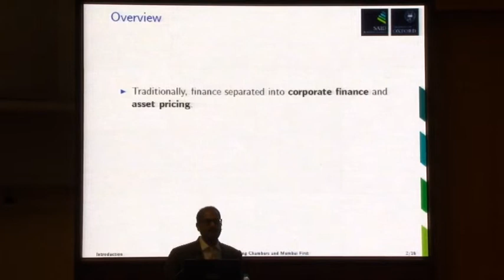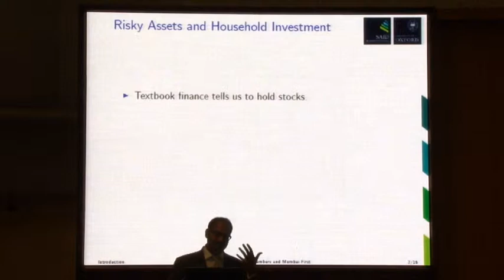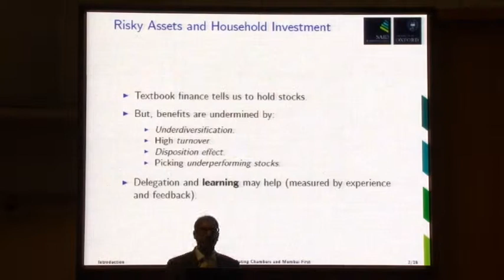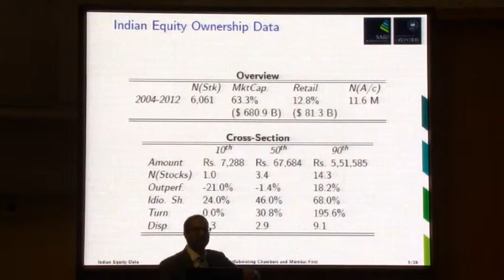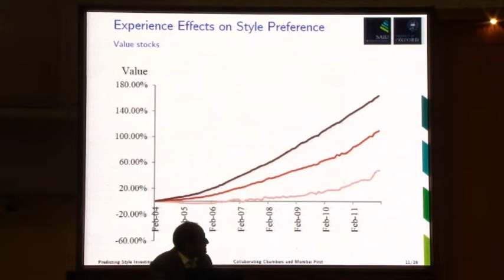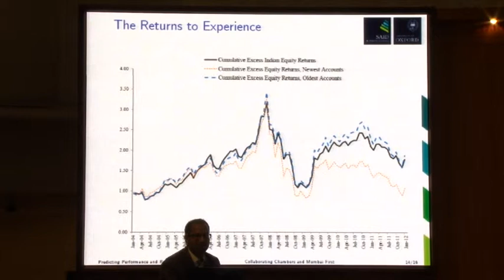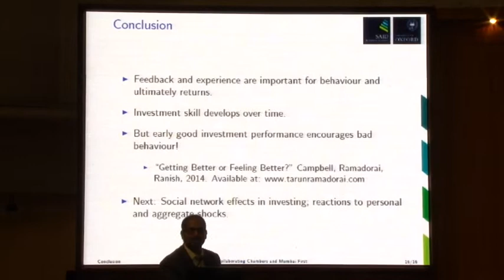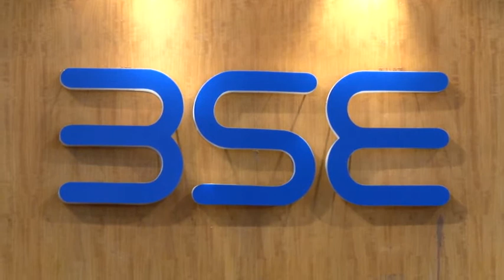Talk by Dr. Tarun Ramadorai on Understanding The Indian Stock Market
Talk by Dr. Tarun Ramadorai, Professor of Financial Economics at the Saïd Business School, University of Oxford on  "Understanding The Indian Stock Market" on Thursday, 3rd April, 2014